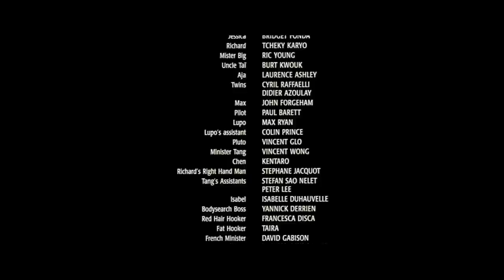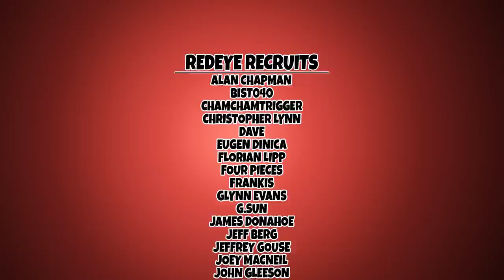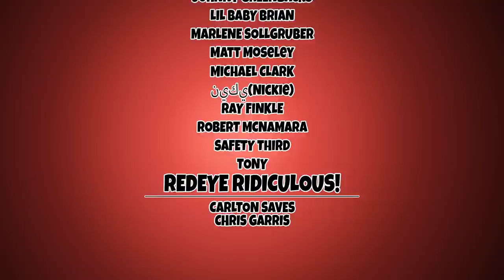Jet Li Kills Eminem - Kiss of the Dragon (2001)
Install Raid for Free ✅ IOS/ANDROID/PC and get a special starter pack with an Epic champion ⚡️Tallia⚡️ Available only for new players

The poor bleached blonde never saw it coming

Starring: Jet Li, Bridget Fonda,
Director: Chris Nahon,
Writer: Luc Besson,